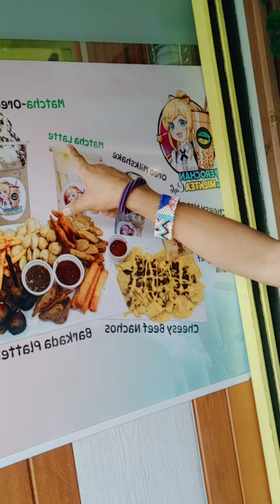ANG SARAP NG MILK TEA SA ZEROCHAN LOCaTED AT TRINIDAD MAA